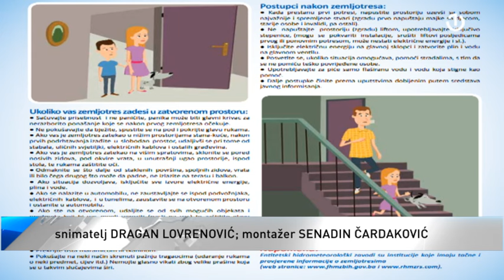Zemljotres jačine 5,4 stepena pogodio jutros pogranični dio Crne Gore i BiH